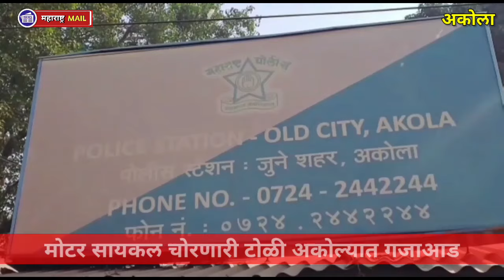मोटर सायकल चोरणारी टोळीचा अकोल्यातील पोलिसांनी केला पर्दास्पाश